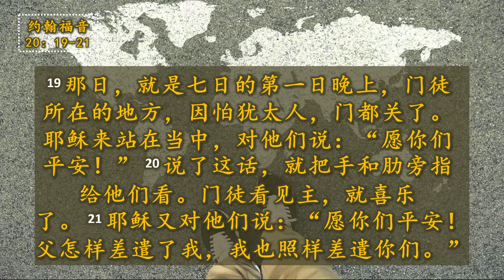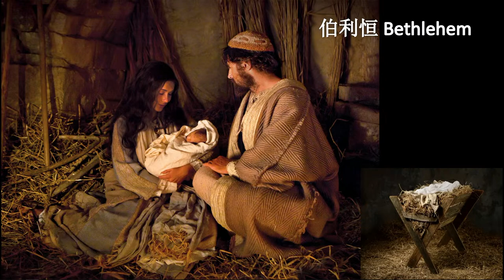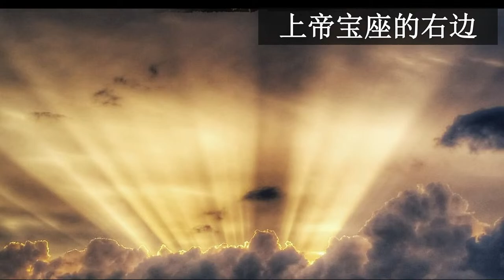父怎样差遣我 I 王美锺院长 (13 八月-2023)